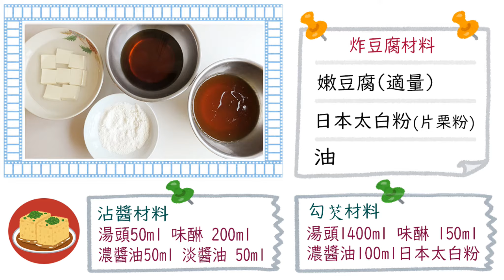跟 Hiroto 料理長學做菜 ｜ 簡單又美味的日式炸豆腐 ☆揚げ出し豆腐の作り方☆ ｜ ‹杏子食堂›2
❤杏子讀者專屬‹ NINJA Wi-Fi分享器›結帳自動打75折優惠❤

‹杏子食堂›是【KYOKO TV】2019年4月開始的新單元，由料理人 Hiroto 來為大家介紹各種美味日本料理的做法。獻給喜歡吃日本料理或喜歡做菜的朋友們。第二回介紹簡單又美味的日式炸豆腐作法，學起來今天就可以加菜囉( ´艸｀)

【KYOKO TV】‹杏子食堂›❤2019年4月の新番組登場❤
料理人 Hirotoから教えてもらう簡単で失敗しない美味しい日本料理のレッスン 番組 です。日本料理好きな皆さん、応援よろしくね（*^ ワ ^*）

🌸日式炸豆腐沾醬高湯與醬汁作法 🌸

【炸豆腐】
嫩豆腐                              適量
片栗粉（日式太白粉）  適量
油                                      適量

【日式湯頭】
水 18000ml
昆布 20g
柴魚 50g

〈作法〉
①在1800ml的水中放入20g的昆布
②水溫維持在60℃煮1小時
③1小時後將昆布取出
④開大火使湯汁的溫度上升到90℃
⑤放入柴魚後立即關火
⑥等柴魚全部下沉之後以篩網過濾湯頭就完成了。

【天婦羅醬汁】
湯頭   500ml
味醂   200ml
濃醬油 50ml
薄醬油 50ml

〈作法〉  在鍋內放入煮好的湯頭與味醂、濃醬油、薄醬油等材料開火煮沸即完成。

【勾芡醬汁】
湯頭     1400ml
濃醬油 100ml
味醂     150ml

〈作法〉  在鍋中放入湯頭、濃醬油、味醂後開火煮沸，最後加入太白粉勾芡即完成。

【揚げ出し豆腐】
豆腐                           適量
片栗粉　　　　　   適量
油                               適量

 【一番出汁】
水     1800ml
昆布 20g
鰹     50g

1800mlの水に20gの昆布を入れ60℃に保って1時間。

1時間たったら昆布を取り出して
火を強くして90℃に上げ
鰹節を入れて、すぐ火を止めて
鰹節が沈むまで待ち濾します。

【揚げ出汁】
出汁     500ml
味醂     200ml
濃口醤油 50ml
薄口醤油 50ml

出汁と味醂と濃口醤油と薄口醤油を全て鍋に入れ火にかけて
一煮立ちさせる。

【べっ甲餡】
出汁     1400ml
濃口醤油 100ml
味醂     150ml

出汁と濃口醤油と味醂を全て鍋に入れ火にかけて一煮立ちさせ
水溶き片栗粉を適量入れ
トロミをつける。

大家有時間可以做做看喔。
也歡迎大家告訴我們實際做菜的感想喔。

如有想看的題材或內容也歡迎留言告訴杏子。
讓我們下次見啦。またね～～！★βyёヾ(*ﾟ∇ﾟ*)ﾉβyё★